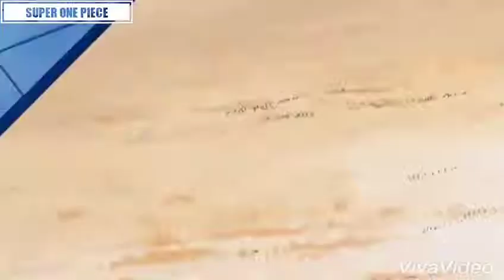Sanji và Luffy sử dụng tuyệt kỹ lục thức của CP9 - one piece